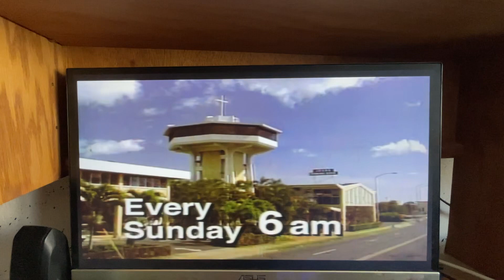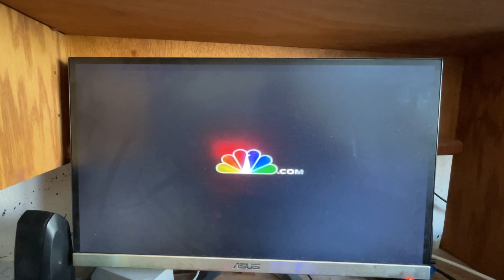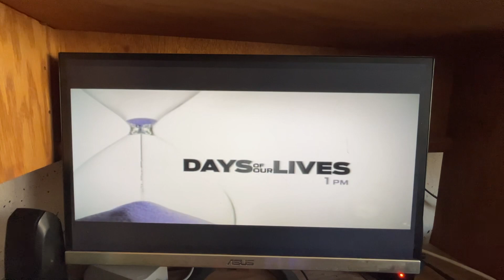KIEM-TV Commercial Break (July 1, 2009) Final Part